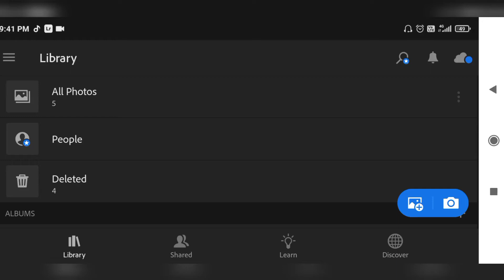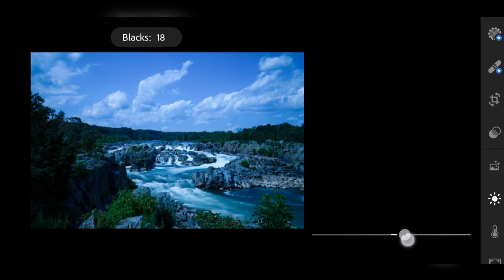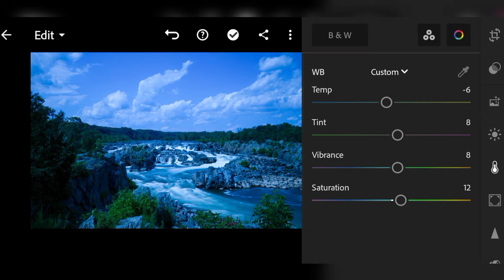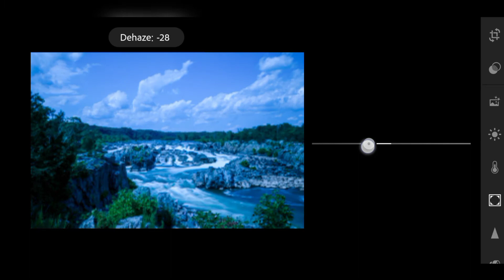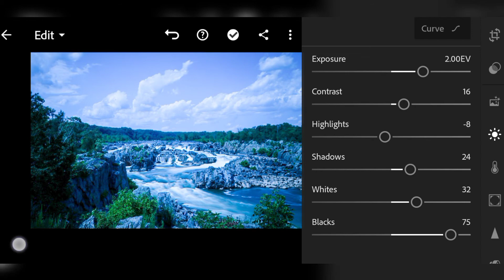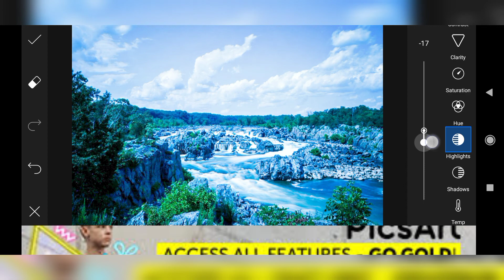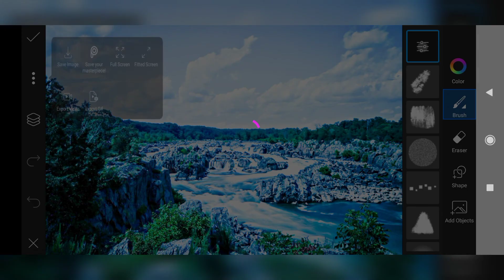Nature Photo Editing Lightroom Photo Editing Presets ! Lightroom And Picsart Photo Editing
Haider Baqri

Nature Photo Editing Lightroom Presets Photo Editing 7 July 2021